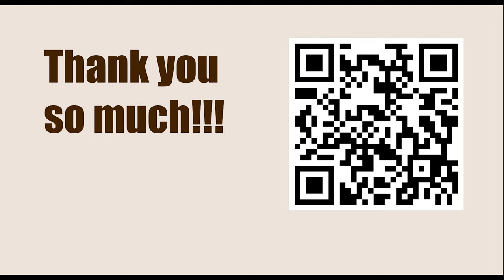World Championship 2007, Mexico City, Mexico - Round: 9 || Viswanathan Anand vs Levon Aronian